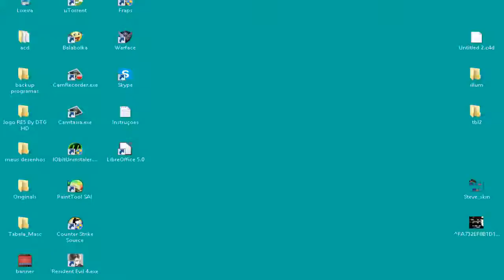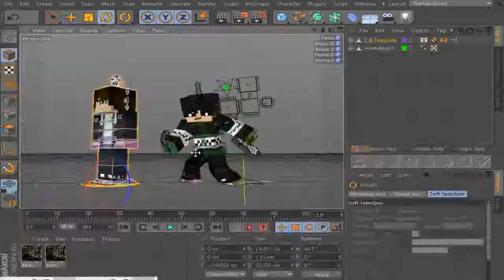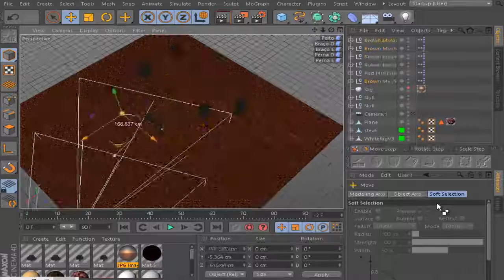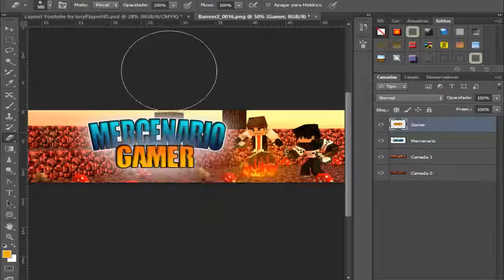SpeedArt: Banner pra @Mercenario_Gamer By: @Thancraft [Cinema4D, PhotoShop]